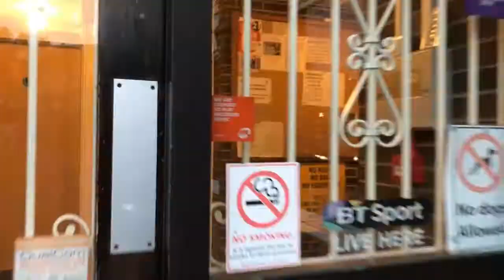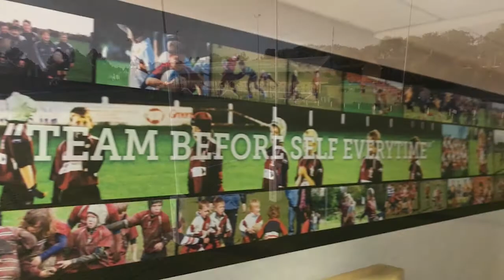Morley Rugby FC Maroons 1878 MRFC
Morley Rugby FC,